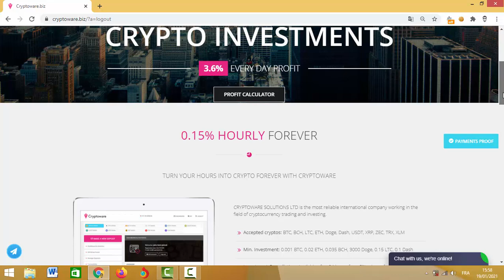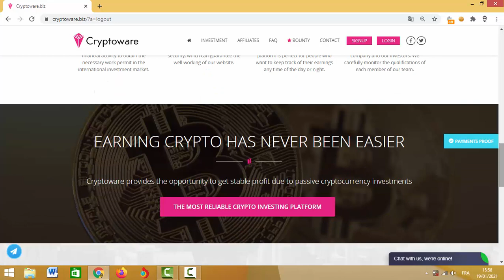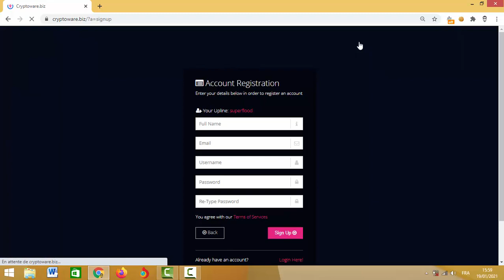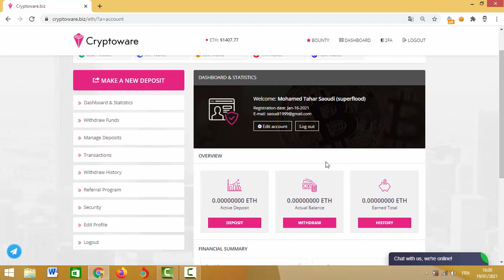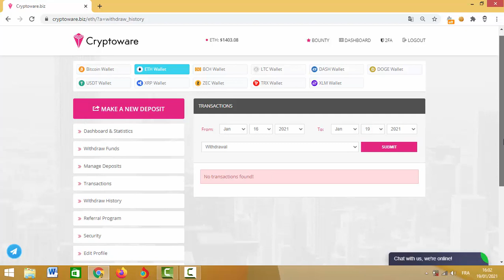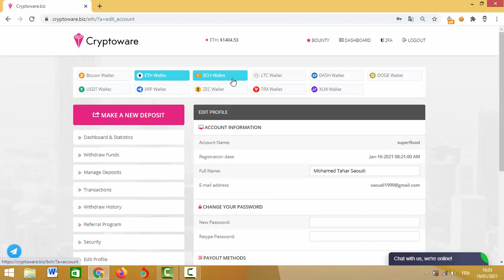موقع استثماري جيد مع السحب الثاني cryptoware.biz سجل و اربح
ETH wallet : 0x3e6c5E2E7e02d4BAD0e4518B4Faf33858c352997